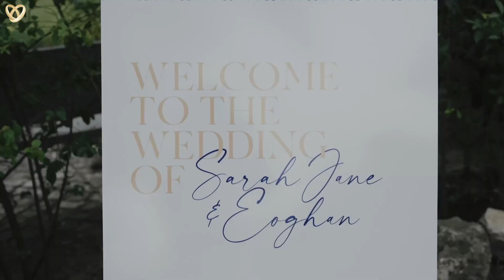Ein traumhaftes Hochzeitsvideo aus Sehnde ❤️ Hochzeitsfilmer mit Leidenschaft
Hochzeitsagentur:
„Alexshow - just love“